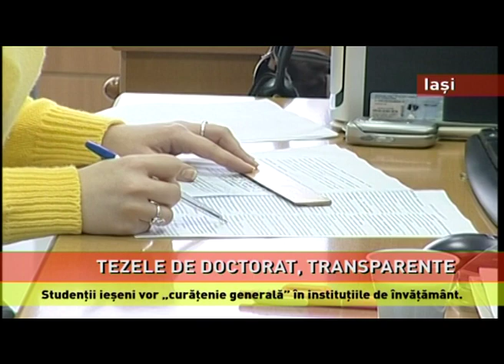Studenții ieșeni vor publicarea tezelor de doctorat, pentru eliminarea plagiatului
Studenții ieșeni cer Ministerului Educației publicarea tuturor tezelor de doctorat și pedepse pentru sustragerea, distrugerea sau comercializarea acestora. Reprezentanții Ligii Studenților din Iași susțin că acest...